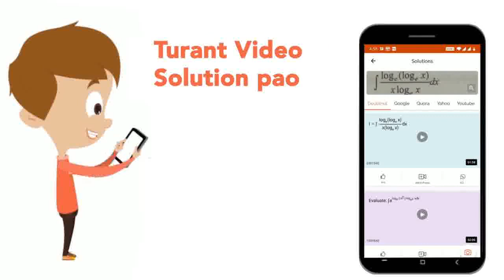In the given figure. AD bot BC, BE bot AC, CF bot AB, then AF^(2) + BD^(2) + CE^(2) | CLASS 10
In the given figure. AD bot BC, BE bot AC, CF bot AB, then AF^(2) + BD^(2) + CE^(2)
Class: 10
Subject: MATHS
Chapter: IMO QUESTION PAPER 2018 SET A
Board:IIT JEE

👉 Have Any Query? Ask Us.